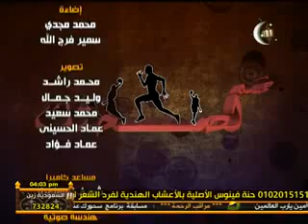خمسه لصحتك د. أمير صالح 4 رمضان